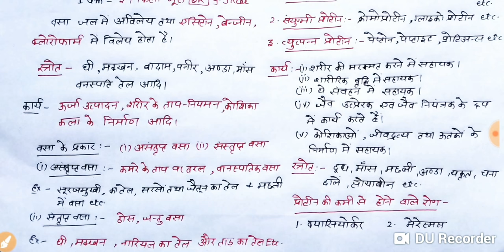【2】वसा और प्रोटीन||{भोजन}||IAS,PCS,SSC,CTET,UPTET and others exams